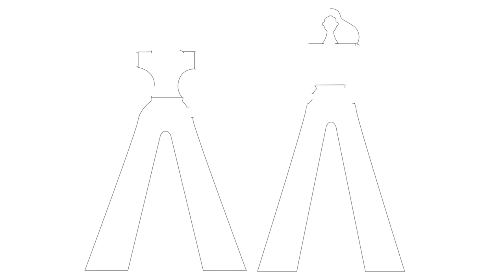يوم المرأة العالمي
احتفالًا باليوم العالمي للمرأة، التقينا بنساء ملهمات من سامسونج، وطلبنا منهن مشاركتنا قصصهنّ التي تقوم على روح التضامن والشغف والاحترام المتبادل، ثم قامت رسامات موهوبات بتحويل هذه القصص إلى ثلاثة أعمال فنية ديناميكية تسلّط الضوء على تمكين المرأة وإنجازاتها المتعددة.